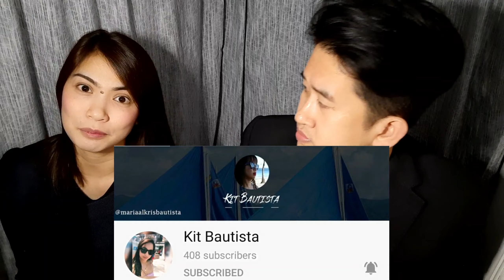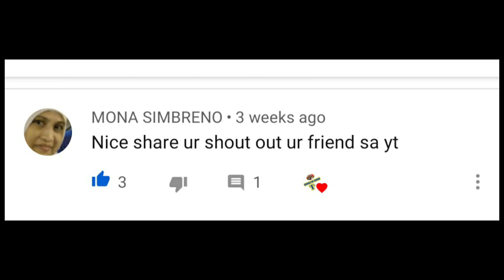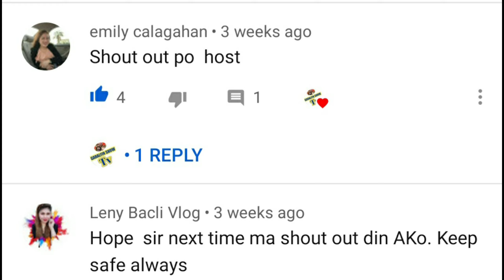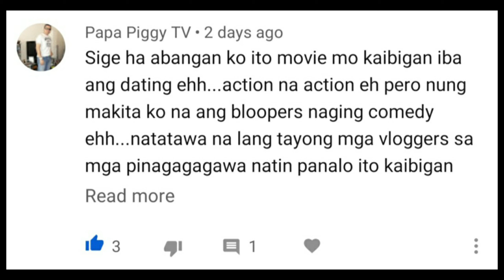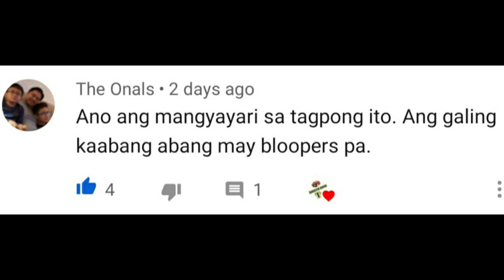MONETIZED channel how?watch this!thank you to all.shout out to all guys (tagalog)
thank to alll support to my channel
madami po talagang thank you sa inyo guys hind lang po na hit ang 3k subscriber na kuha na din po ang watch hour na kailangan ni youtube

Ms  kit bautista

jas per

jay vee reola